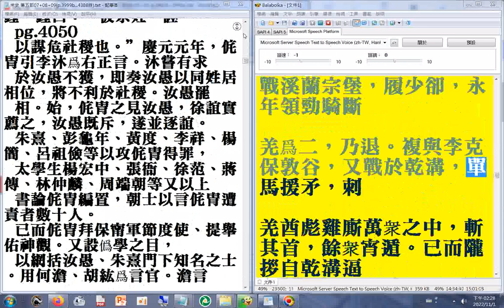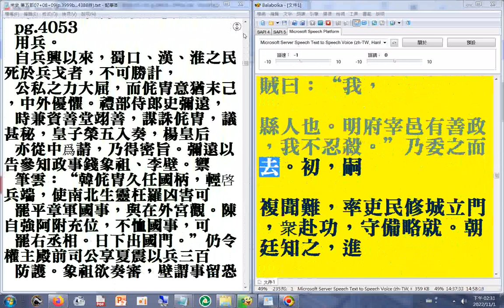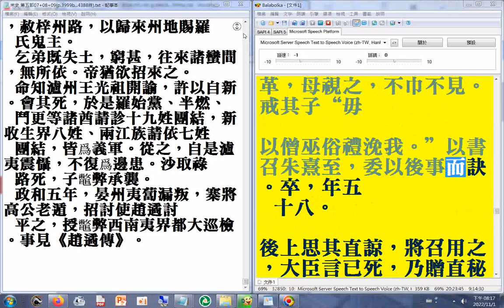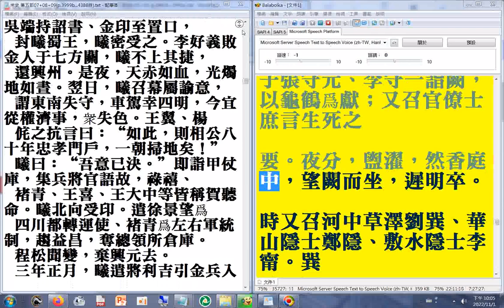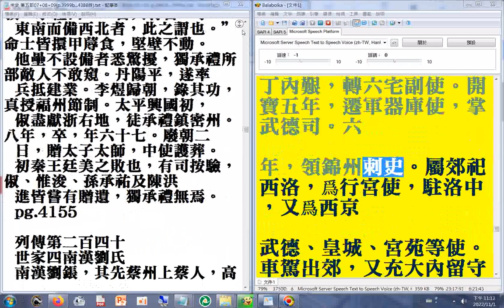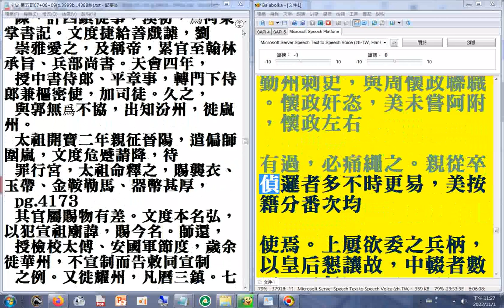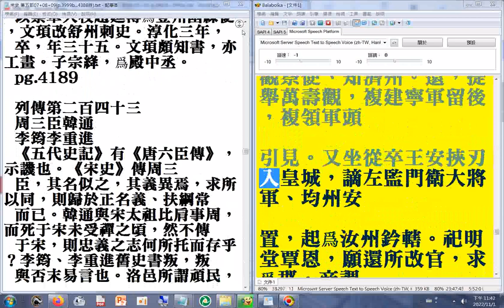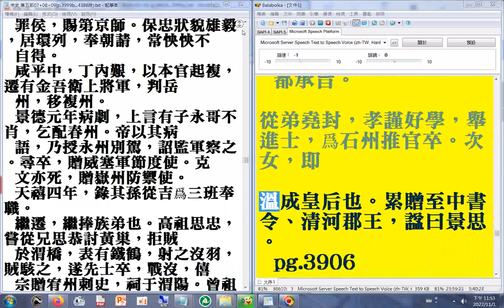第五部07 p.3708...3905#二十六史全文逐字唸(使用電腦報讀程式#Balabolka朗讀逐字唸，部分破音字讀音有誤請見諒)+瀏覽p.4276a...4388終+p.3999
...p.3999b...4202